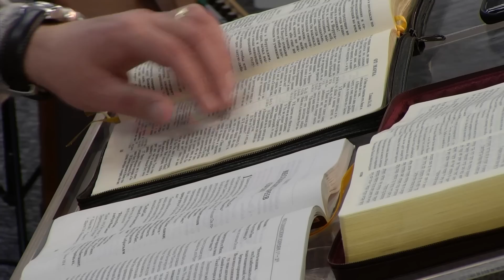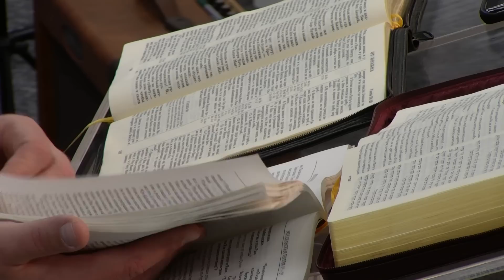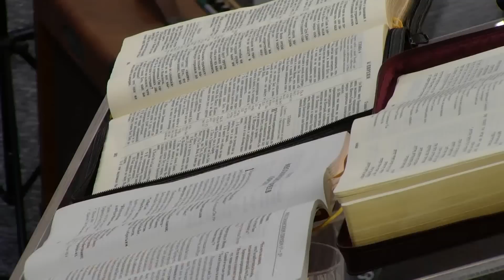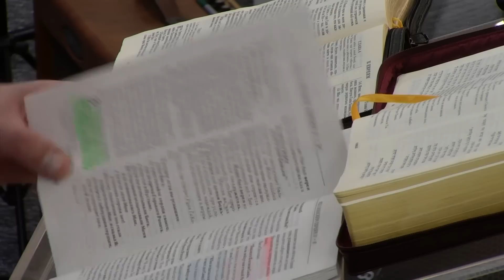Орен Лев Ари: "Кровь и власть"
Не пропустите новую проповедь пастора Орена Лев Ари: "Кровь Иисуса Христа".